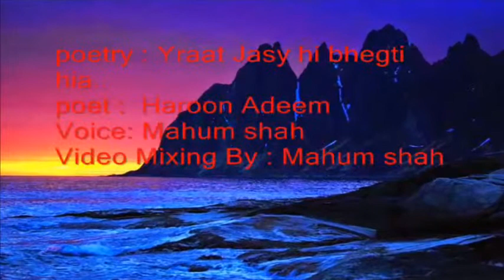یہ رات جیسی ہی بھیگتی ہے ۔۔۔۔voice : Mahum shah